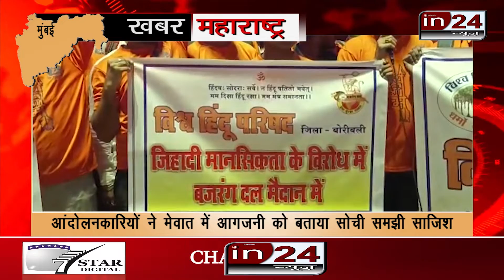Haryana में हो रही हिंसा के खिलाफ Mumbai में विरोध प्रदर्शन |in24news